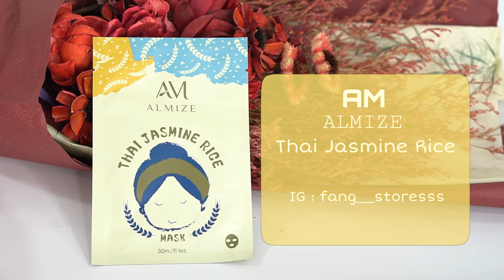February Favorites | Sreynea ស្រីនា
Hello everyone !
This video is about my favorite products in February.
 Hope you find something helpful here.
I will come back with better video and contents.